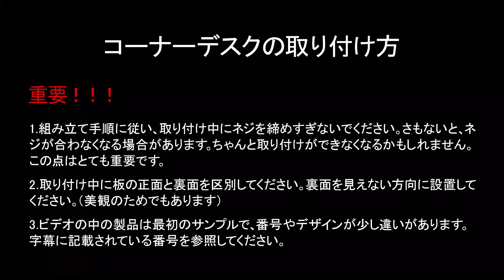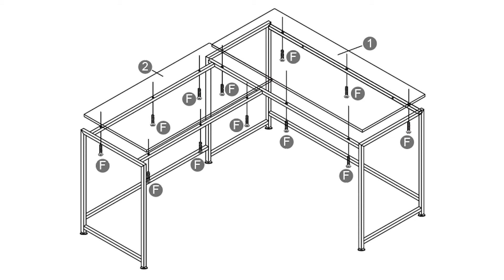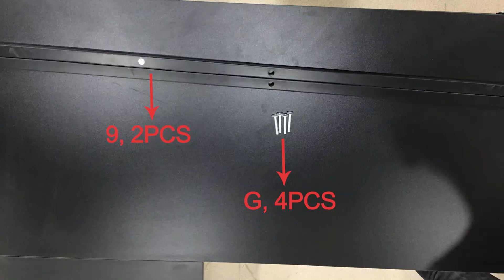0080コーナーデスク